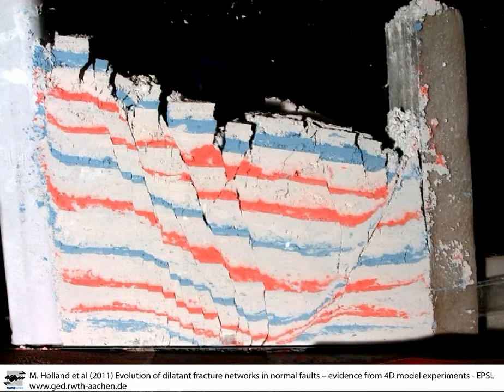Bookshelf type failure in hemihydrate - geological analoge modelling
In an early experiment to test the use of hemihydrate powder to model open fractures in cohesive materials, Dr Marc Holland made these beautiful bookshelf type faults.
Taken from: Holland M.  (2004)  Structure of fault zones in cohesive volcanic sequences.  Diplom thesis,  Endogene Dynamik - RWTH Aachen,  Aachen,  189 pp. (link will follow).